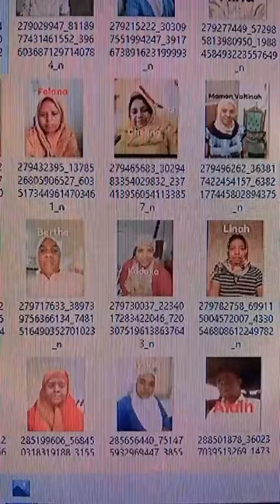Andramo ka izahao . Sakaizan Andriamanitra.Fitia.27/11/23.